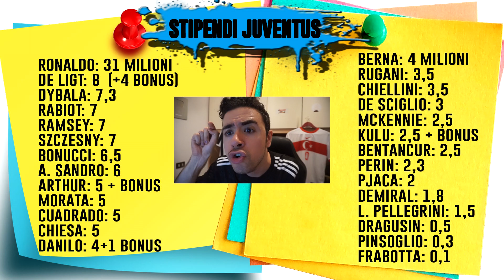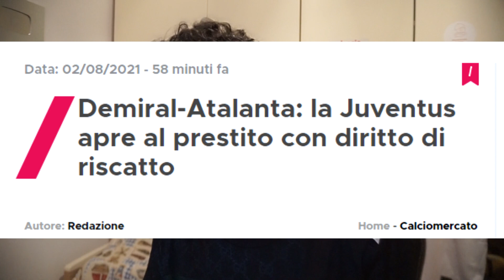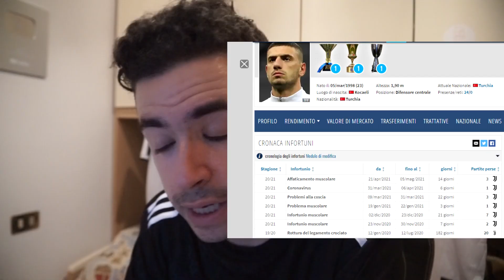SFOGO SUPER-MEGA-TOOOOP 🤬🤬 LA JUVE HA CEDUTO DEMIRAL ALL'ATALANTA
Il dado è tratto.

Chiellini rinnova con la Juventus fino al 2023
Non arrivano le offerte per accontentare Rugani ed ecco che arriva l'ennesimo giocatore sacrificato a spese della Juventus: merih demiral